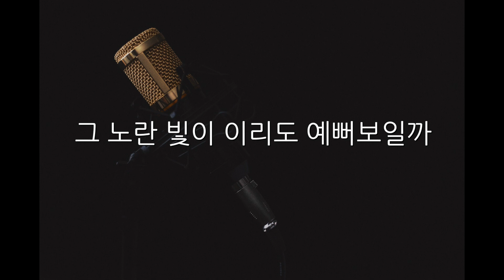폴킴 - 편지 (여자Key/-2Key)(Acoustic MR)(Acoustic Inst)(Piano MR)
폴킴 편지
Acousic Piano Ver. MR
*여자키 두키내린 버젼 입니다.
유튜브 커버 영상으로 사용하시거나
녹음 파일을 제작 및 업로드에 사용하실때는

많은 성원 고맙습니다 :)

신청곡 문의는 댓글남겨주세요 ^_^
MR. Acoustic 페이스북 페이지